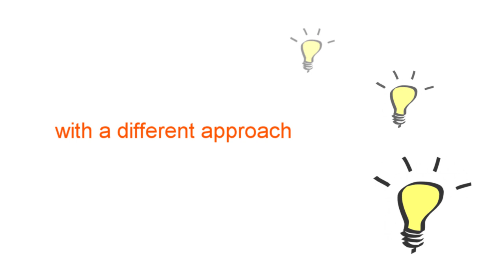10 Years Coaching Confident English Speakers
Since 2014, Paul has helped hundreds of non-native English speakers become confident and effective in English.